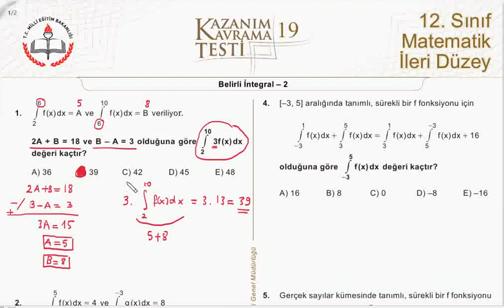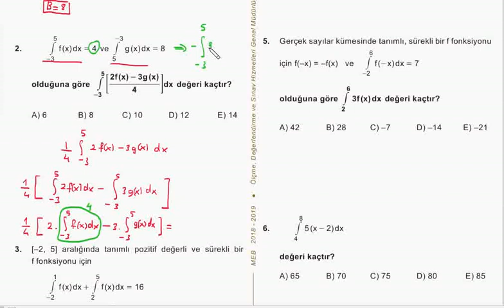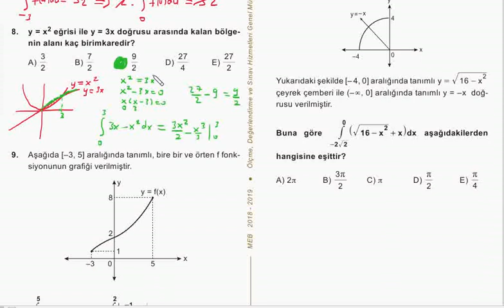İntegral : Belirli İntegral-2 Meb Kazanım Testi Çözümleri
BUders İntegral konu anlatım videolarından " Belirli İntegral-2 Meb Kazanım Testi Çözümleri" videosudur. Hazırlayan: Kemal Duran (Matematik Öğretmeni) adresinden özgeçmişe ulaşabilirsiniz.